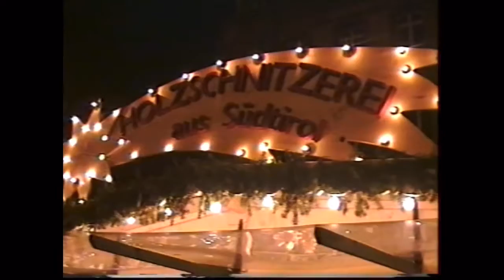Archive film of Frankfurt Christmas Market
Frankfurt Christmas Market 2003